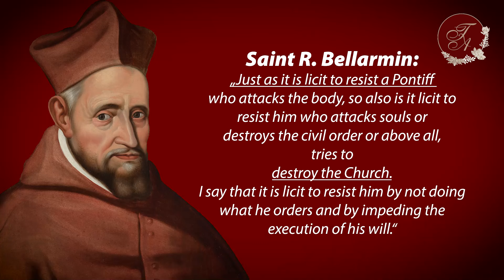Infiltrácia v Cirkvi, III. diel (PL verzia)–Otázky a odpovede. Čo nám slobodomurári ešte chystajú?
Je EÚ slobodomurársky projekt? Kedy prišli slobodomurári s myšlienkou vytvoriť jeden európsky, jeden africký, jeden juhoamerický štát atď., ako s cestou k vytvoreniu svetového superštátu?

V tejto epizóde teológ Stanislaw Krajski vysvetlí dve základné zásady, ktoré si slobodomurári pevne stanovili pri realizovaní svojho cieľa – zničiť národnú identitu a morálku.

Dozvieme sa aj o pôsobení arcibiskupa Lengu, jeho priateľa v Kazachstane, o príchode tzv. „neokatechumenátu“, knihe s názvom „Sekta Bergoglio“ a o plánoch slobodomurárov pre najbližšie časy.

A. Kulanová